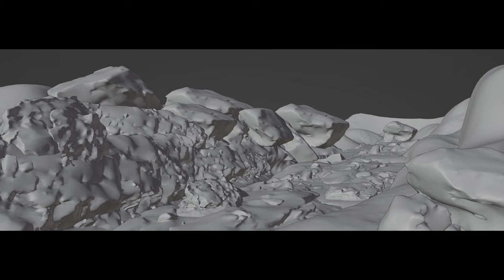Nature CGI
Hi there, I made this video in Blender, it is full 3D and some of the models are 3D scans that are available in Quixel, I also made composite and color adjustments in After Effects.
I would be happy to know your opinion about this work